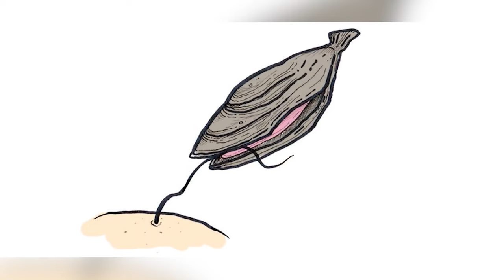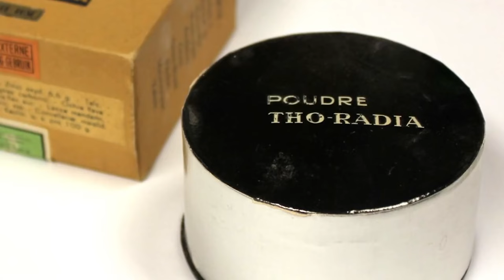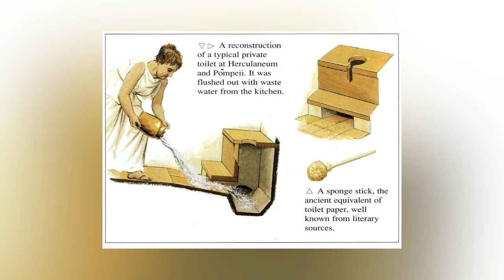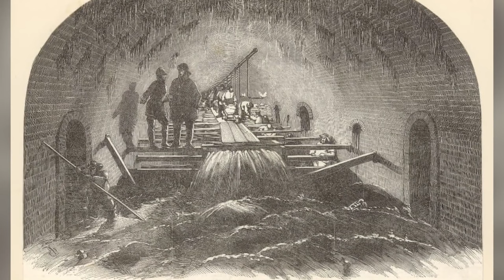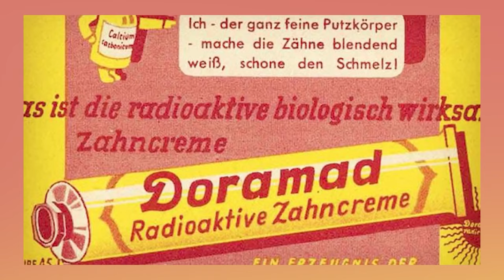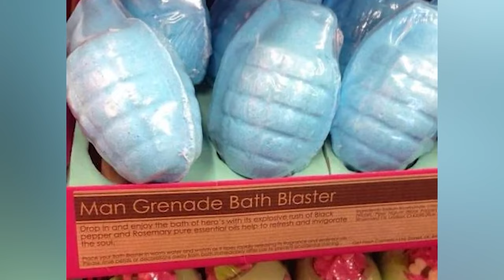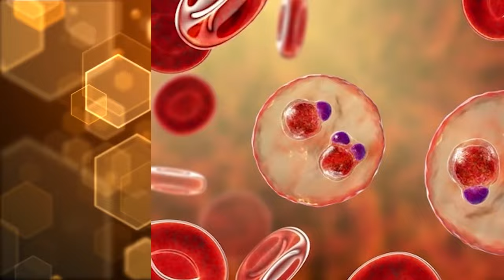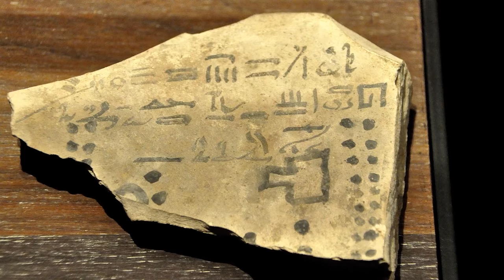Messed Up Hygiene Practices From The Past That ACTUALLY Worked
What's your morning skincare routine like? How many steps does it take? Back in the Victorian era, cosmetics were extremely dangerous! Join us today on Bumblebee Elite as we count down our Messed Up Hygiene Practices From The Past That ACTUALLY Worked!